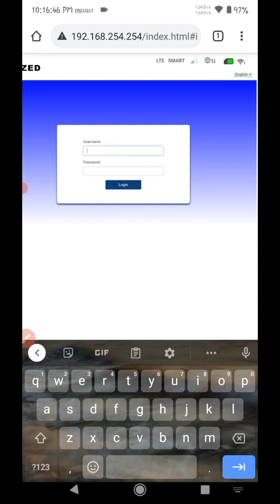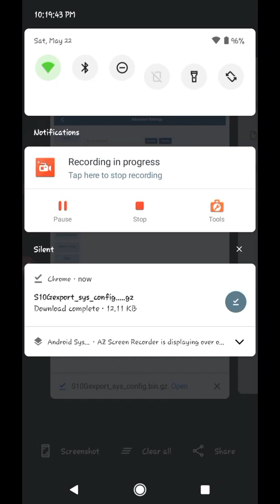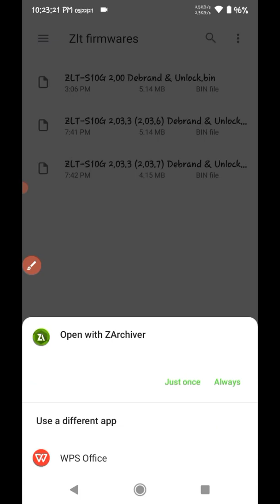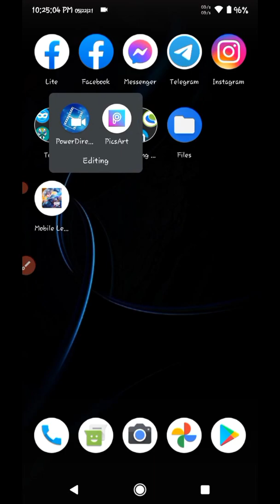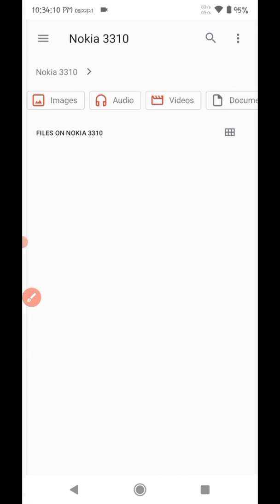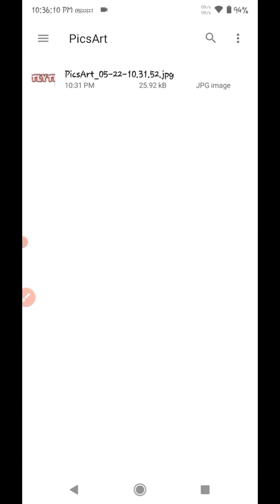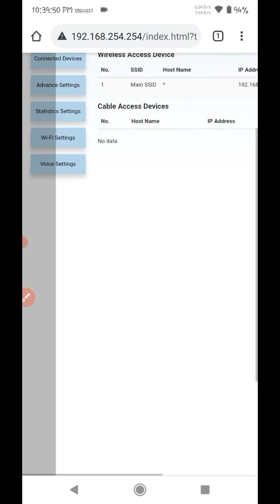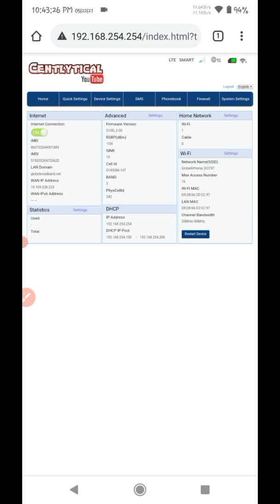Paano mag debrand ng ZLT S10g | Paano mag change logo sa ZLT S10g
Hey guys! Today I'll be showing you how to debrand or change the logo of your ZLT S10g modem.

⚠️⚠️⚠️⚠️Guys please take note pag hindi kayu sure sa ginagawa nyo, wag nyo nang ituloy baka ma bricked yung modem nyo!! Please do this at your own risk! ⚠️⚠️⚠️⚠️⚠️

Paano i download file ko? Watch this👇☺️

Credits to Zander Mazda & Jerome Laliag for the ZLT S10g's firmwares.